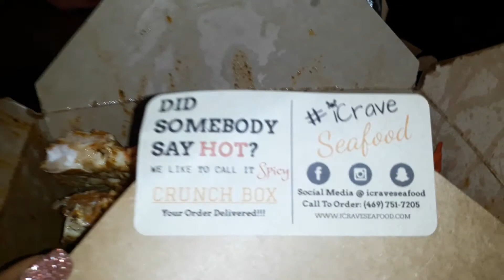Review on icraveseafood in dallas